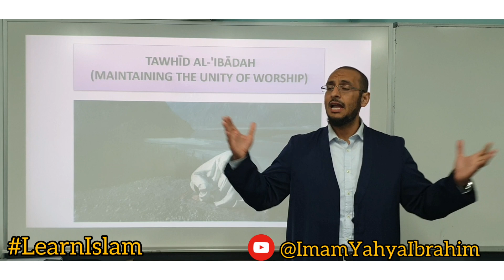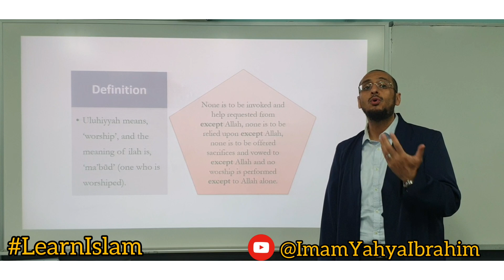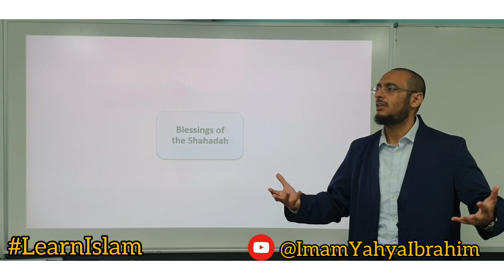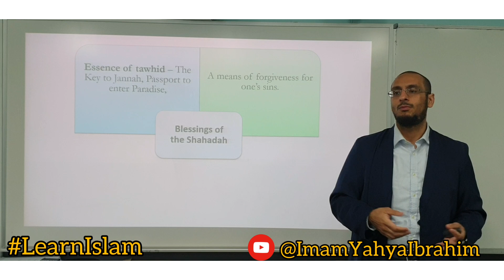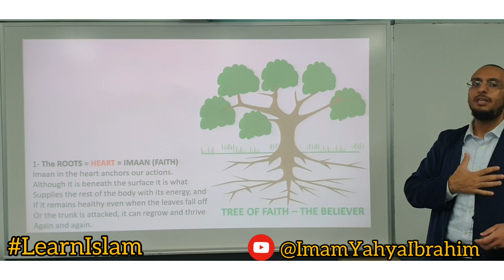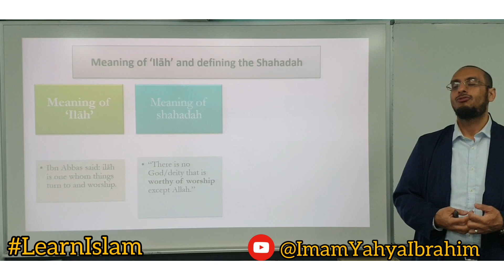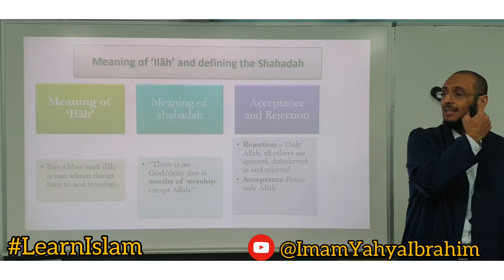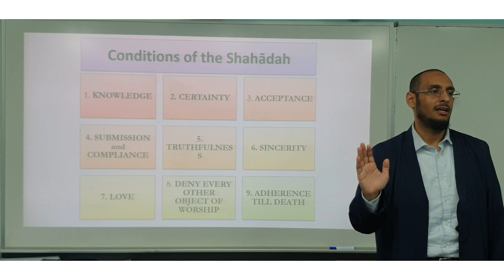WhyAllah? 002 Focusing our Love, Fear & Hope for only Allah LearnIslam with YahyaIbrahim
This is part two of the WhyAllah series.
In this series we will explore the Orthodox Islamic Creed. Who is God & who isn't? Why we as Muslims believe what we believe & how we share that knowledge with others.

Focusing our Love, Fear & Hope for only Allah